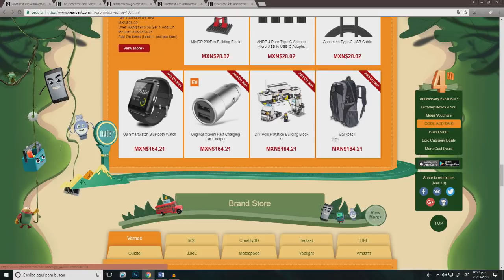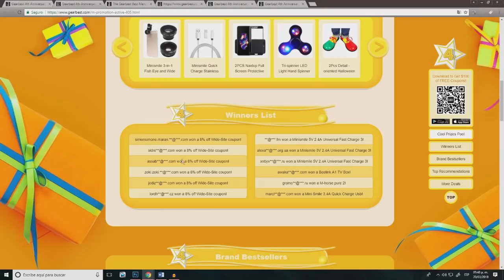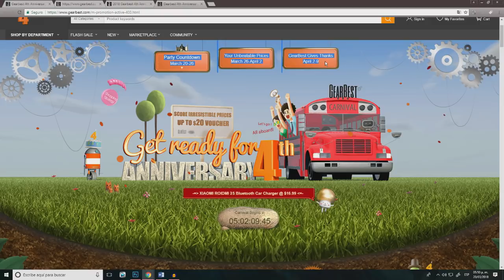Los 10 juegos mas VENDIDOS de POKEMON | EL TIO REXAS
Analizamos los 10 juegos mas vendidos de Pokemon!!

Pklike si te gusto el vídeo nwn
Por cada uno salvas un Pikachu :3 *hail hydra*

Reviews:
- REVIEW POKEMON SOL & LUNA CAPITULO 75
- REVIEW POKEMON SOL & LUNA CAPITULO 74
- REVIEW POKEMON SOL & LUNA CAPITULO 73
- REVIEW POKEMON SOL & LUNA CAPITULO 72
- REVIEW POKEMON SOL & LUNA CAPITULO 71

Sayo n-n)/

¿Eres un nuevo Aventurero?
Deja que mi voz te guié al maravilloso mundo Pokemon, escuchando desde Análisis y Teorías, hasta Reviews y Tops.

¡Que empiece la aventura Pokemon!